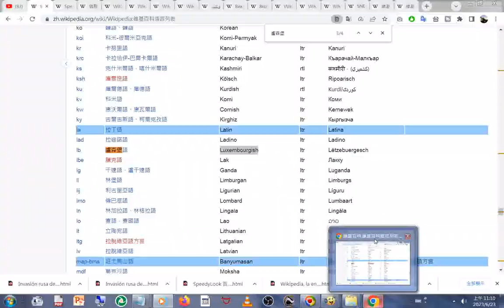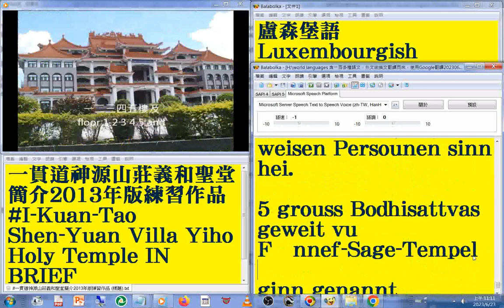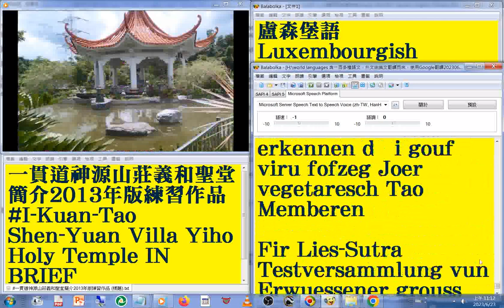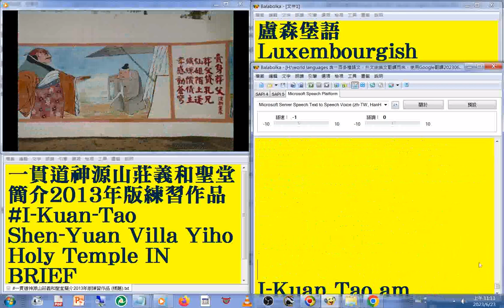111 盧森堡語 Luxembourgish 版#國語發音#中英對照字幕#world languages 含一百多種語文先中翻英再用Google翻譯20230613一貫道神源山莊#義和聖堂簡介 練習